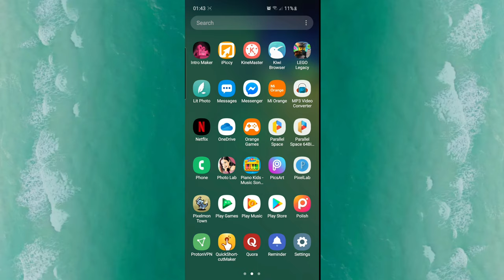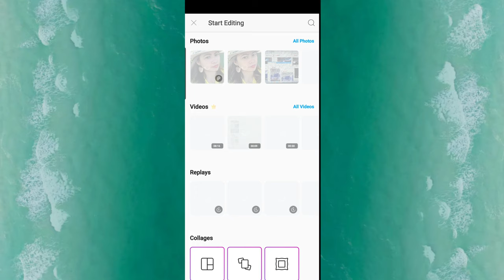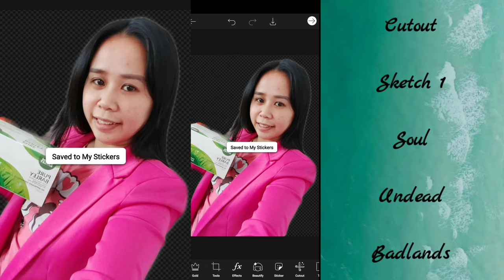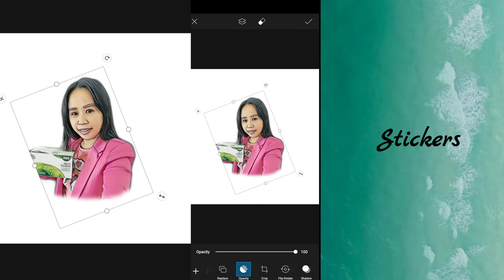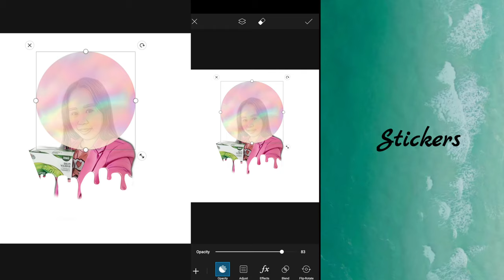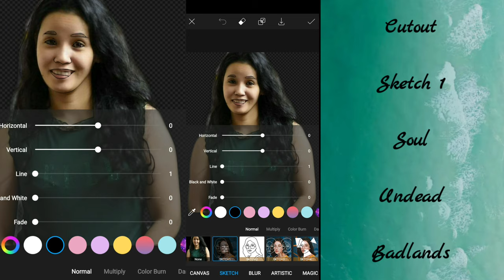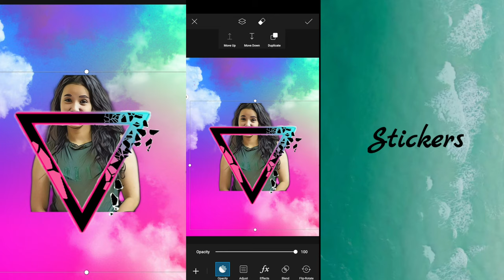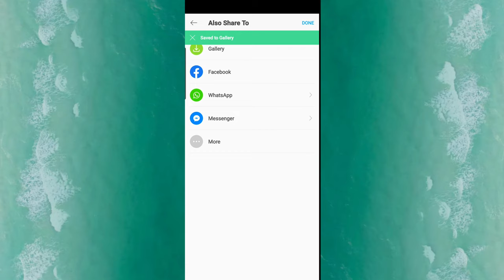How to make comic / cartoon photo - Picsart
Paano gumawa ng cartoon or comic photo sa mobile gamit ang Picsart na app. Nood at kinig po mabuti sana may matutunan kayo sa tutorial ko.Kung may mga katanungan po kayo. mag iwan lang kayo ng comment sa baba. Salamat Po at Mabuhay po kayo.